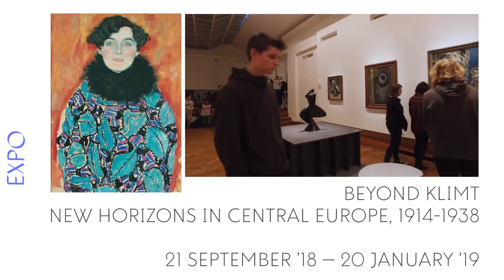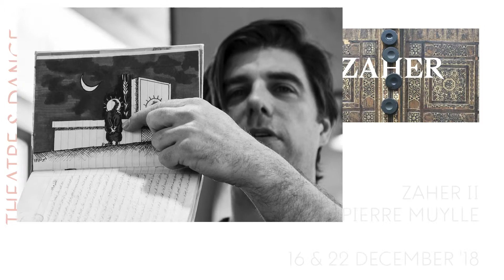Highlights December 2018 | Teaser | BOZAR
Discover our upcoming concerts, exhibitions, movies and much more..